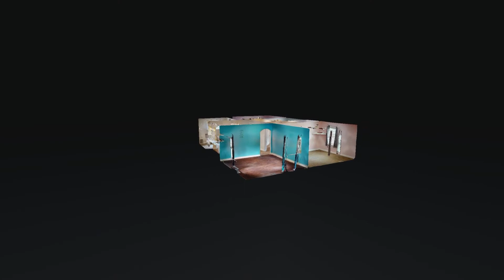4629 Hillside Dr Louisville KY 40216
4629 Hillside Dr Louisville KY 40216 | Lindsay Denny

Lindsay Denny

Louisville is a great place to live, work, and play. Lindsay Denny came to Louisville to get an education, and never looked back. Having bought and sold many homes, as well as owning rental property, Lindsay has a wide range of expertise within real estate- including working with military families. With her background in teaching and her passion for real estate, it is easy to see why Lindsay Denny is an agent who is ready to help educate buyers and sellers along their journey to homeownership.

4629 Hillside Dr Louisville KY 40216 | Lindsay Denny

4629 Hillside Dr Louisville KY 40216 | Lindsay Denny